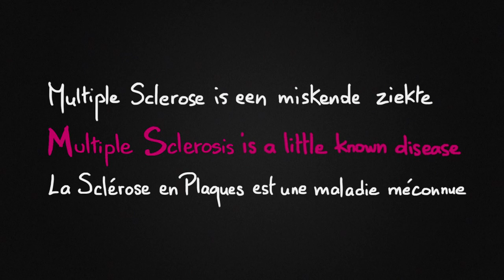Change your shoes, change your mind 2013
Launch of the MS Change your shoes, Change your mind 2013 campaign. Are you an artist?